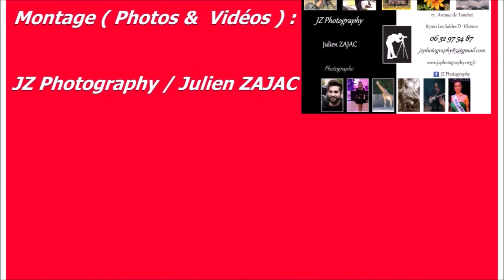Concert gratuit "La Folie Des Années 80" à Saint-Hilaire-De-Riez , Samedi 6 Juillet 2019